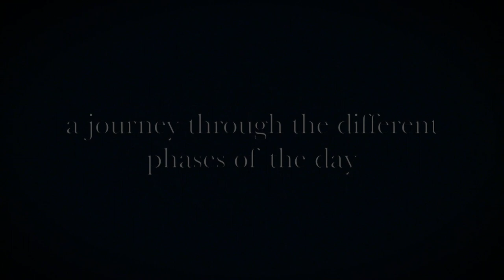Trailer for "Lux"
Trailer for "Lux", a piano recital project around the theme of light by Matan Porat.